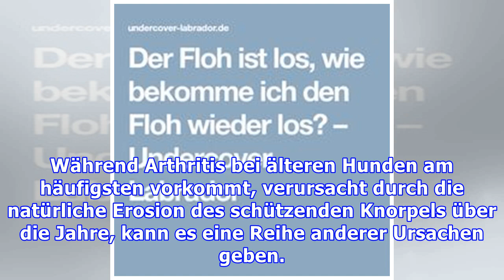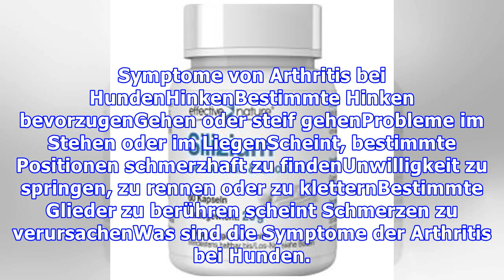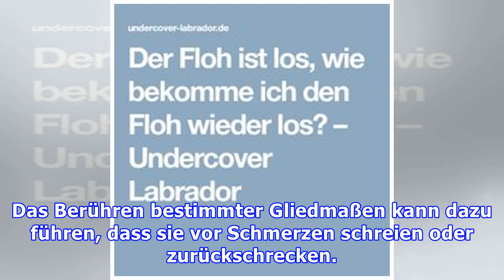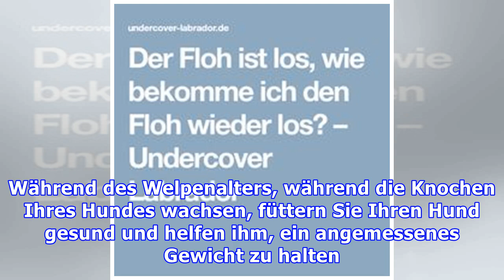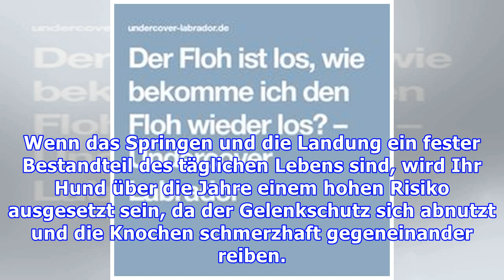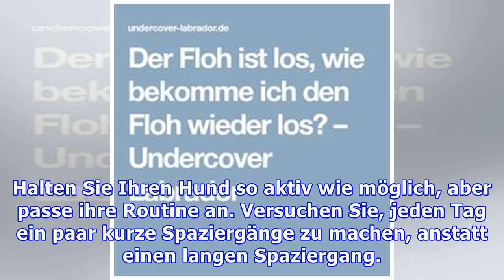Arthritis bei Hunden: Behandlung, natürliche Hausmittel, Symptome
Arthritis bei Hunden: Behandlung, natürliche Hausmittel, Symptome Natürliche Hausmittel gegen Arthritis bei Hunden QuelleWas verursacht Arthritis bei Hunden. Arthritis ist eine der häufigsten Erkrankungen bei Hunden. 20% der Hunde werden in ihrem Leben betroffen sein, und das Problem ist nicht auf ä...